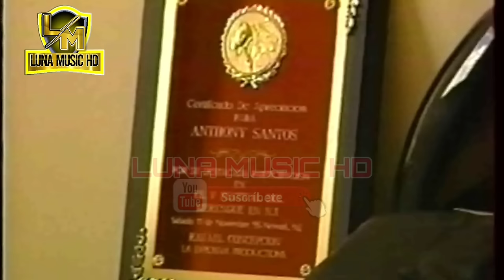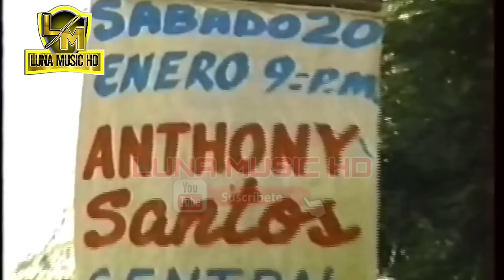ANTHONY SANTOS ENTREVISTA 1995, COMPLETA Y SU HISTORIA!!